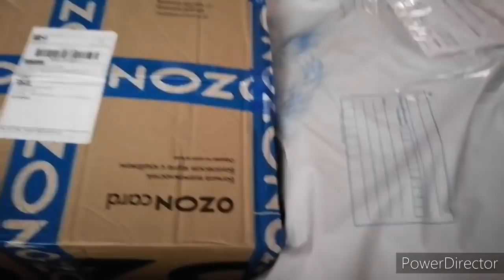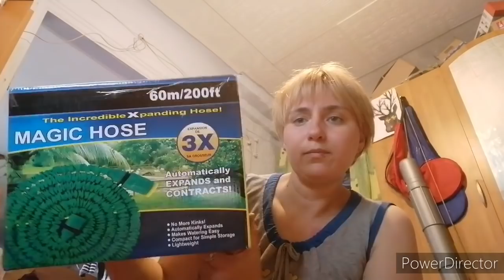Привезли горбыль, привезли брус, привезли Окна.